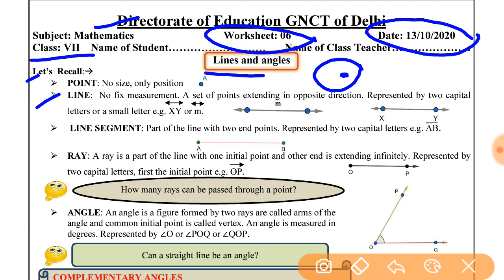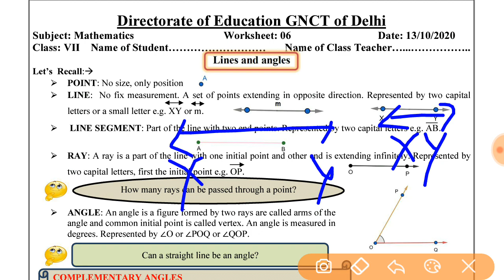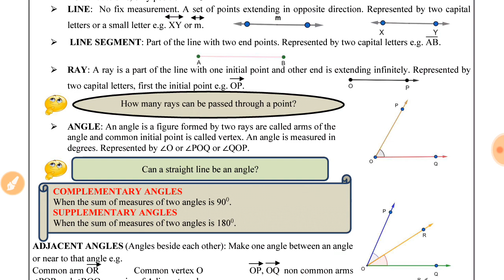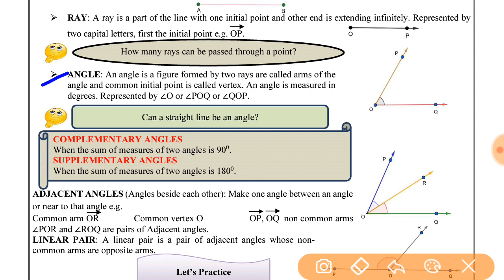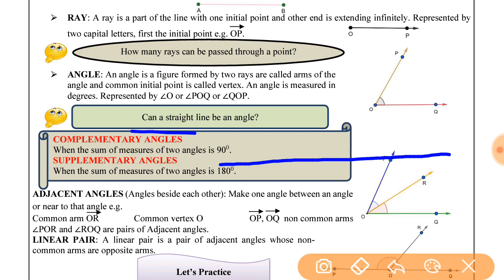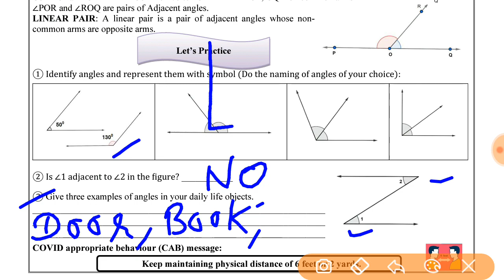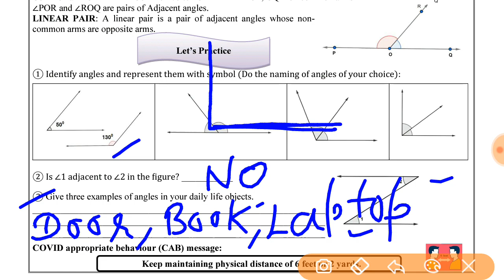WORKSHEET 6 CLASS 7 ;MATHS ENGLISH MEDIUM (TUESDAY) : 13 OCTOBER 2020 : DOE WORKSHEET 6 CLASS 7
IN THIS VIDEO WE WILL DO WORKSHEET 6 CLASS 7 ;MATHS ENGLISH MEDIUM (TUESDAY) : 13 OCTOBER 2020 : DOE WORKSHEET 6 CLASS 7
organised knowledge,
13october  MATHSworksheet 6
13october class 7MATHSworksheet 6
13october MATHSworksheet 6 Class 7
13october worksheet 6 MATHSclass 7

7class Worksheet
7class Worksheet 6
7class MATHSWorksheet englishmedium
7class  MATHSWorksheet 6
7th class  MATHSWorksheet
7Class Worksheet 6MATHS
7class  MATHSWorksheet 6
7class MATHSworksheet 6

Doe MATHSworksheet 6 Class 7
Doe class 7Worksheet 6
Doe Class 7MATHSWorksheet 6
Doe 7class MATHSWorksheet
Doe 7class MATHSWorksheet 6
Doe 7th class MATHSWorksheet6

today Worksheet6
today MATHSWorksheet 6
today class 7Worksheet 6
today Class7MATHSWorksheet 6
Today Class 7MATHSworksheet 6

Aj ki WorkSheetmathsmedium
Today's WorkSheet
Today Worksheet